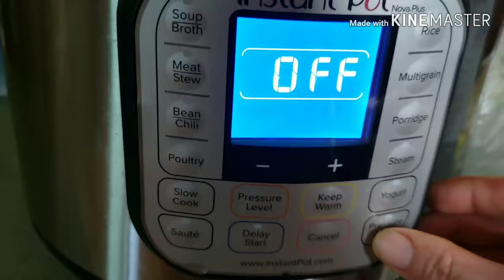Canning Craze: Starting a Lectin Elimination Diet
Heart of the Dragon is about Extraordinary Things Happening to Extraordinary People by rising above Chronic Illness and Invisible Disabilities to offer hope to a hurting world. In this episode, Darcee describes her plans to transition into a diet that eliminates lectins. In preparation for the dietary adjustment, she has been on a canning craze! Learn how to use pressure cooking to reduce/eliminate lectins in inflammatory garden produce and tips for modifying the canning process for those with autoimmune conditions and digestive disorders.